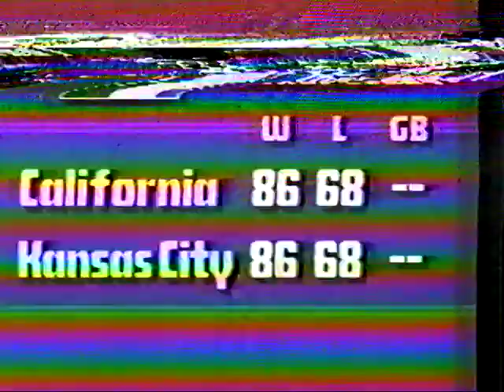Sportscenter baseball scores and highlights 9/28/85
Chris Berman and Gayle Gardner bring the evening's highlights.